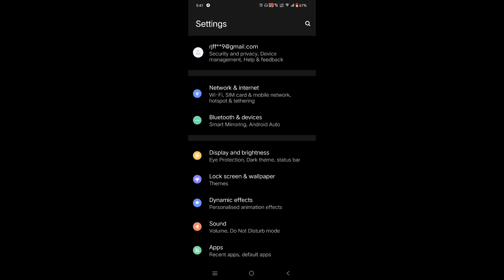how to off sim Card in IQOO 9 pro, sim Card off kasa karta hai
iqoo 9 pro unboxing |phone trickz english |phone tricks |sbs tech |tricks